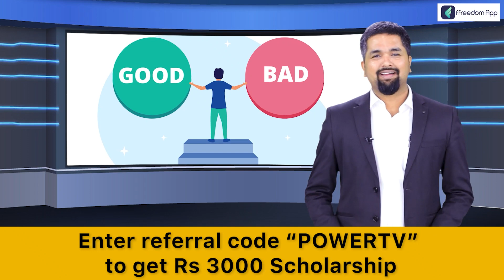Karnataka Assembly Session 2022 : ಬೆಂಗಳೂರು ಸತ್ರೆ ನಾವೇನು ಮಾಡೋಣ..? | Shivalinge Gowda | Power TV News